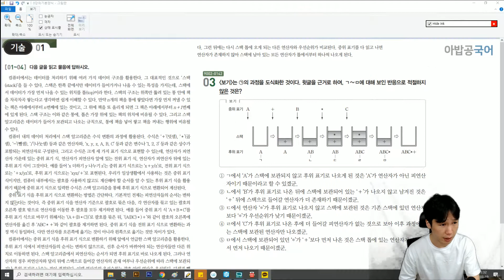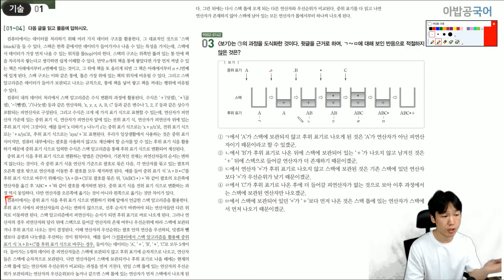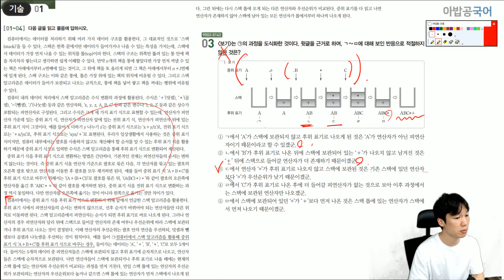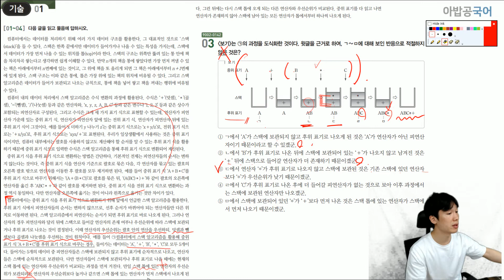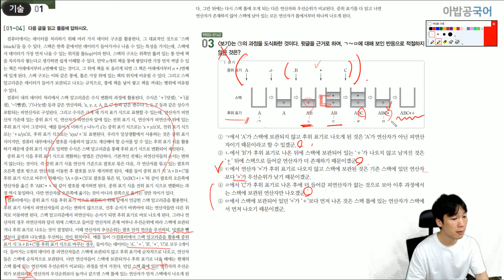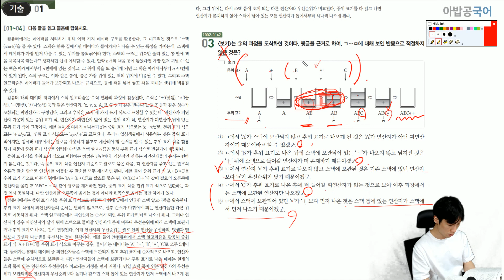20학년도(작년) 겁니다 / 20학년도 수특 기술1 스택 지문 문제 3